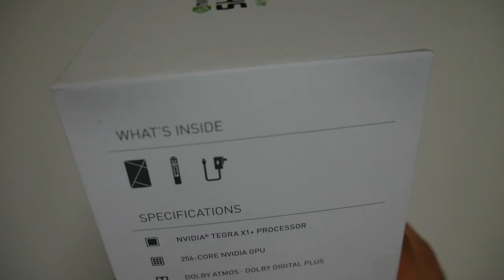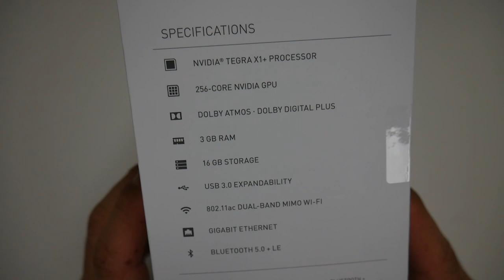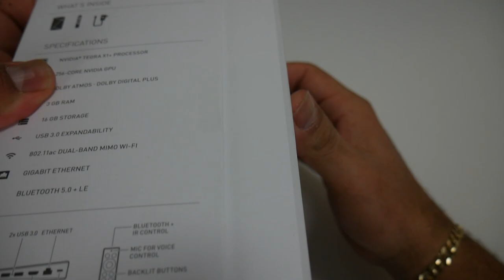NVIDIA Shield Android TV Pro 2020 Unboxing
NVIDIA Shield TV Pro Unboxing

Opción de compra en eBay